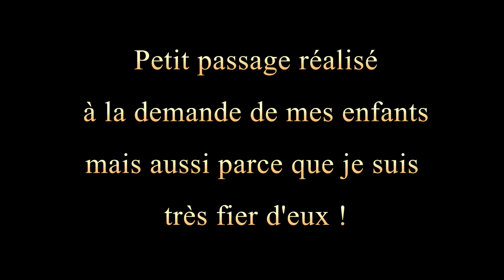14. RENOVATION! Comment encastrer une prise/interrupteur dans un mur en briques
Rénovation de ma maison en pierre

Comment découper le joint proprement, et encastrer un bloc 2 prises ou 2 interrupteurs.

Le mortier de chaux et réalisé à la chaux NHL5 , la même qu'utilisée par les maçons pour la confection du mur de pierres et briques.
Le dosage se rapproche plus de 1 vol de chaux pour 2 de sables (contrairement à se qui est sous titré dans la vidéo)⬇⬇⬇

🧱 MACONNERIE 🧱

-Truelle ronde 20 cm MOB

🔌 ELECTRO-PORTATIF 🔌

-Perceuse-visseuse FESTOOL de madame
-Perceuse visseuse FESTOOL de monsieur

🟩 CARRELAGE 🟩

📏 MARQUAGE TRACAGE 📏

👨‍🌾 AU JARDIN 👨‍🌾

👌 CARRELAGE 👌

  🔨 A L'ATELIER 🔨

🎥 MATERIEL VIDEO 🎥